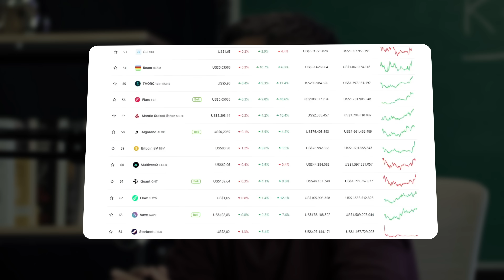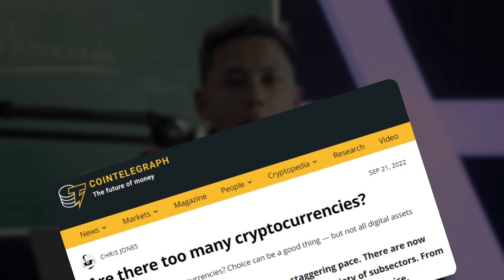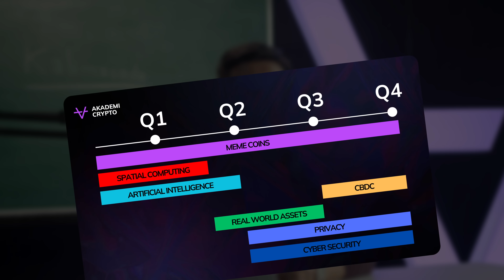Apakah Semua Orang Jenius di Bull Market?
Instagram Timothy Ronald: @timothyronaldd
Instagram Kalimasada: @kalimasada97

HANYA PERGUNAKAN DANA IDLE UNTUK INVESTASI KRIPTO, TETAP UTAMAKAN DANA DARURAT DAN TERAPKAN DIVERSIFIKASI PORTOFOLIO UNTUK MEMINIMALKAN RISIKO.

INVESTASI DALAM ASET KRIPTO DAPAT MEMBERIKAN POTENSI KEUNTUNGAN YANG SIGNIFIKAN, NAMUN JUGA MENGANDUNG RISIKO KERUGIAN YANG SUBSTANSIAL OLEH KARENA ITU, CALON KONSUMEN ASET KRIPTO WAJIB MEMILIKI PEMAHAMAN YANG MEMADAI SEBELUM MELAKUKAN TRANSAKSI.

SETIAP KERUGIAN YANG TIMBUL AKIBAT TRANSAKSI ASET KRIPTO MENJADI TANGGUNG JAWAB KONSUMEN SEPENUHNYA. TIDAK ADA PIHAK ATAU OTORITAS YANG DAPAT MENJAMIN HASIL DARI TRANSAKSI ASET KRIPTO, BAIK DALAM HAL KEUNTUNGAN MAUPUN KERUGIAN.

ASET KRIPTO BERGERAK CEPAT DAN FLUKTUATIF, WASPADAI VOLATILITAS TINGGI DALAM WAKTU SINGKAT UNTUK KEPUTUSAN INVESTASI YANG BIJAK.